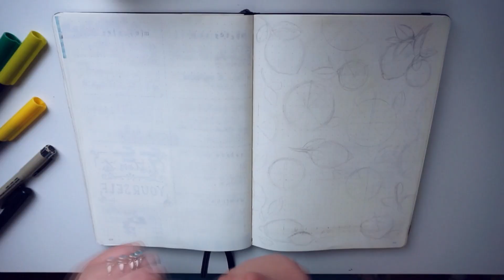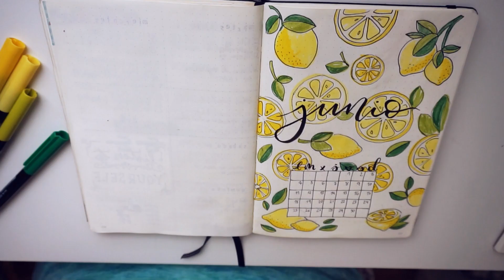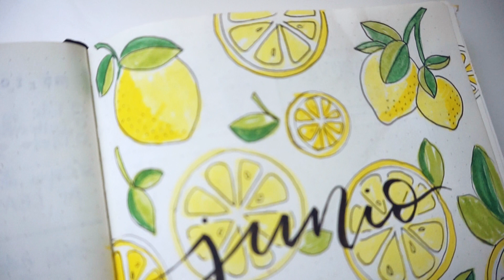BULLET JOURNAL JUNIO 2018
Vamos a hacer limones y limonada este bonito mes de Junio! Antes de que llegue el calor infernal y se nos peguen hasta las páginas de la libreta :'D

CUANDO ME MANDAN ALGO, TENGO LA LIBERTAD DE PROBARLO Y DAR MI OPINIÓN SINCERA :)